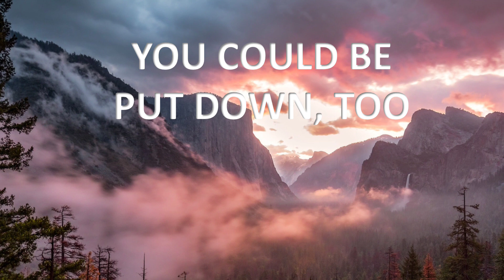Native America suffered a genocide 9